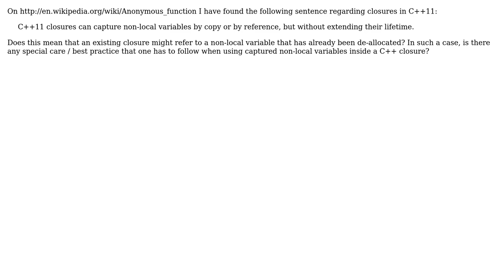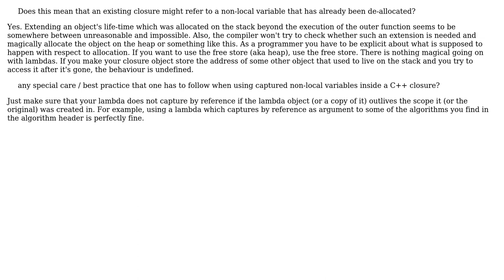Software Engineering: Using captured non-local variables in C++ closures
With thanks & praise to God, and with thanks to the many people who have made this project possible! You are responsible for your own actions.